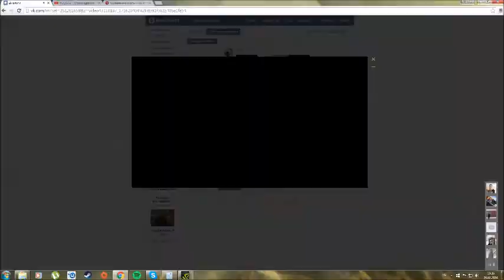AJT и Эстония